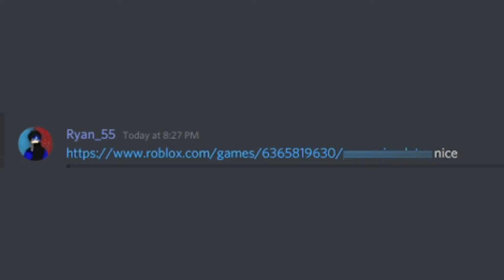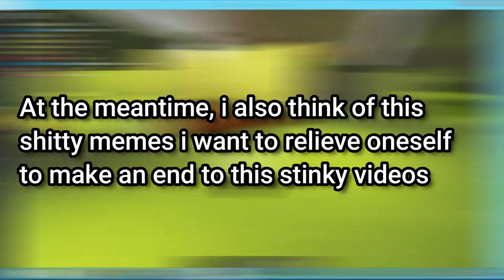Roblox poop Simulator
I put more effort on the last meme than the entire vid lmao